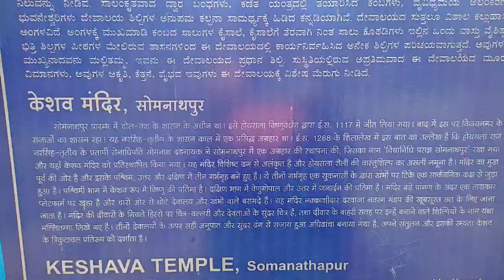Somanathapur Temple Mysore 🙏 Mahadev 🙏| सोमेश्वर मंदिर mysore historical 💕blessed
Somanathapur Temple Mysore 🙏🙏 mysore historical video amazing 🥰🥰💕💕blessed